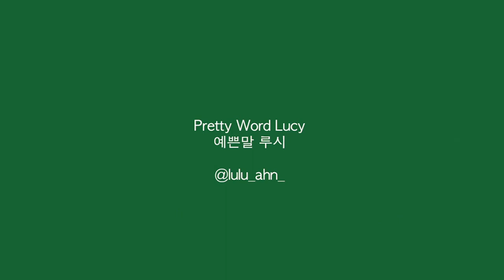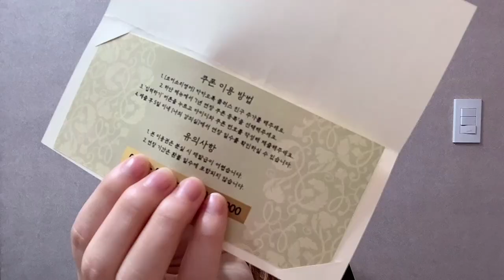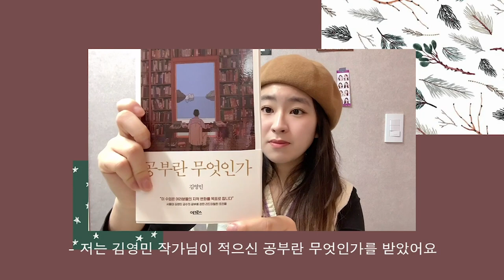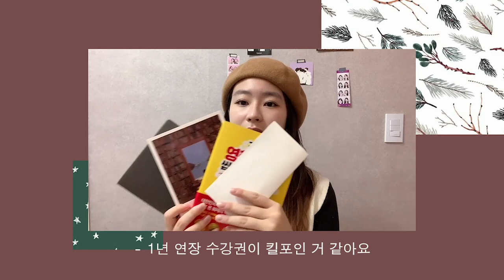서울대 영어교육과 교환학생이 휴학하고 추천하는 영어공부법 how SNU exchange student studied English in Korea / 구독자 특별 이벤트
여러분들은 영어 공부 어떻게 하고 계시나요? 키즈영어강사의 하루 브이로그랑 서울대 브이로그 이후에 댓글과 디엠으로 많은 분들이 영어 관련 질문을 해주셨는데요! 오늘 공부 방법에 대한 영상을 코어소리영어와 함께 만들어 보았어요!!

※ 제가 언박싱한 상품 (강의2년+다이어리+베스트셀러2권)은 지금 한정수량으로 55% 할인 이벤트를 하고 있어요!

게다가 회원가입하실 때 추천인 아이디에 'corelucy'를 넣으면 5만원을 추가로 할인 받으실 수 있습니다!

그리고! 댓글에 영어 공부법에 대한 질문 혹은 페케지를 받고 싶은 이유를 적어주시는 분들 중 1분을 추첨해서 크리스마스 선물로 보내드릴게용